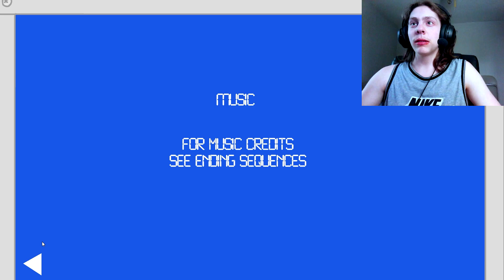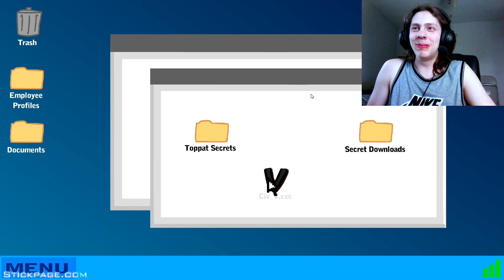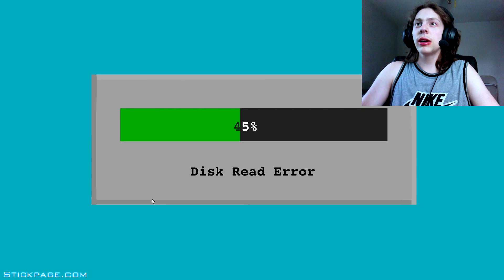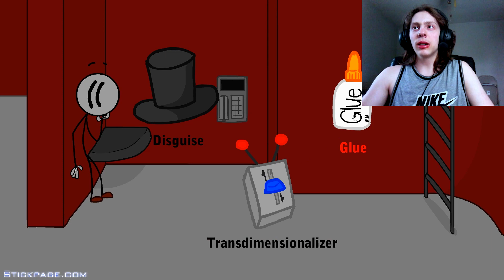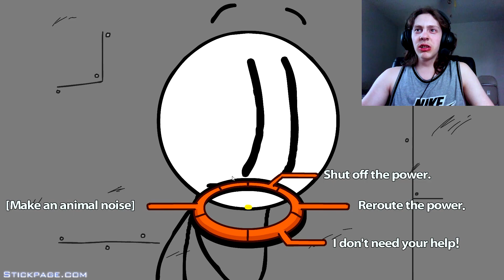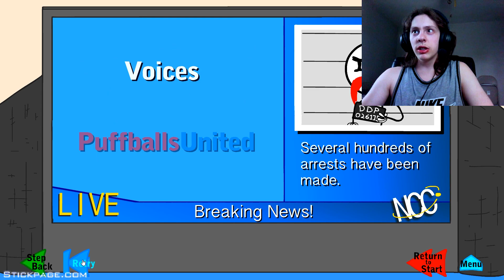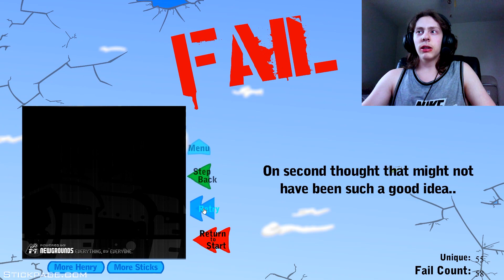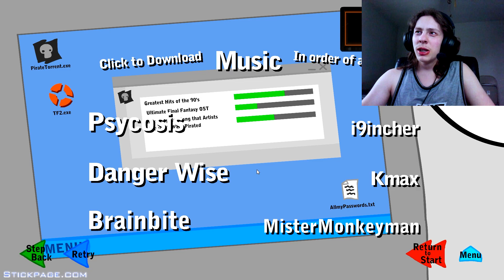So Many Scenes Are Different - Infiltrating The Airship (Flash Version)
Let's infiltrate this airship.